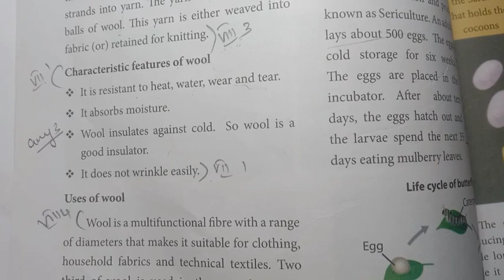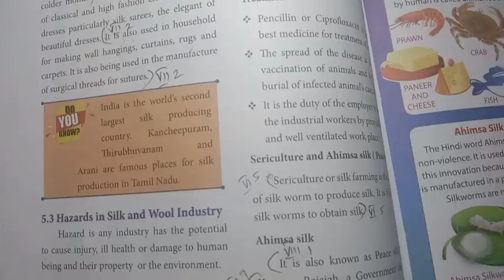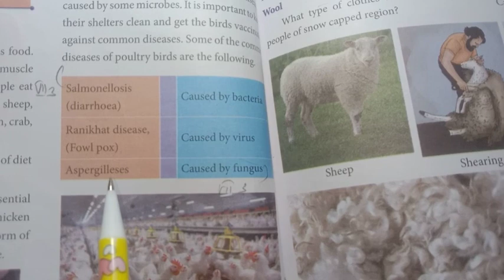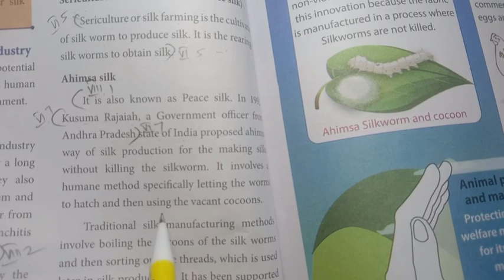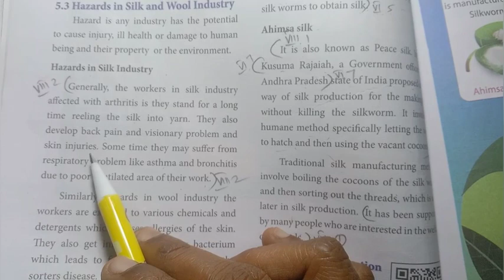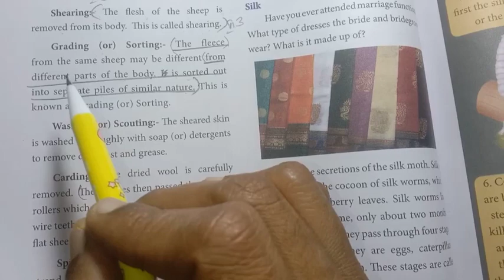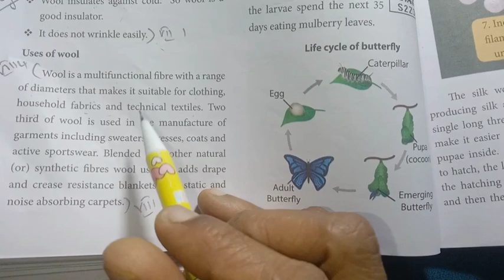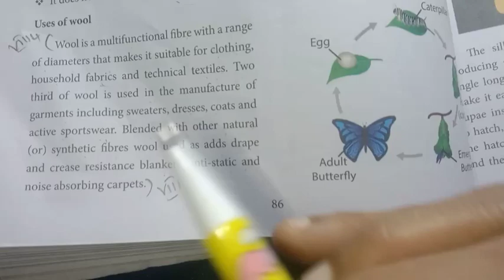7th Std - Science | Term 3 - Animals in Daily Life | Revision - Part 2